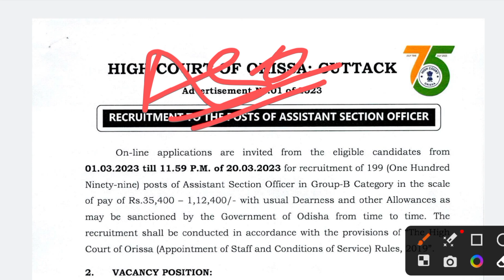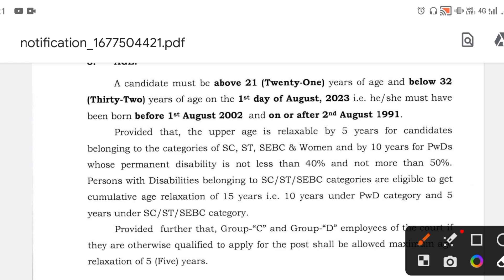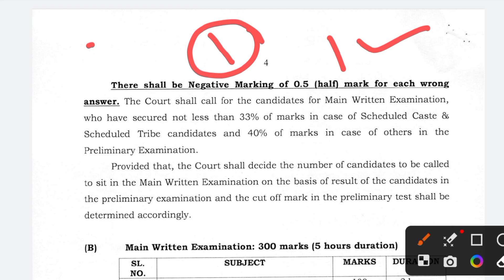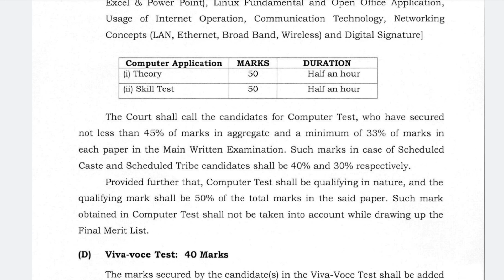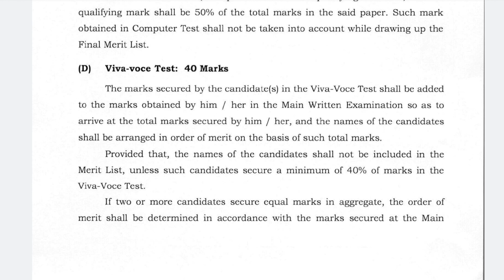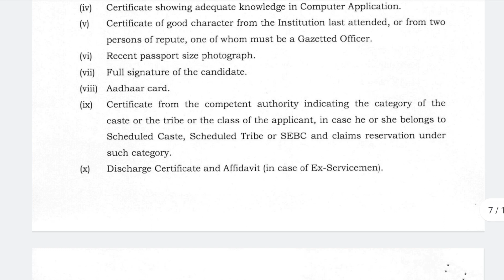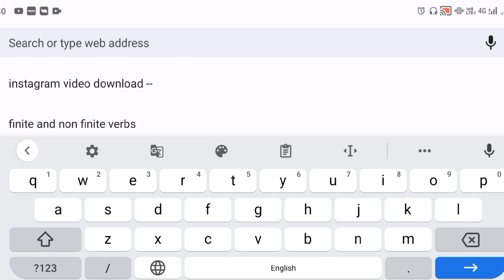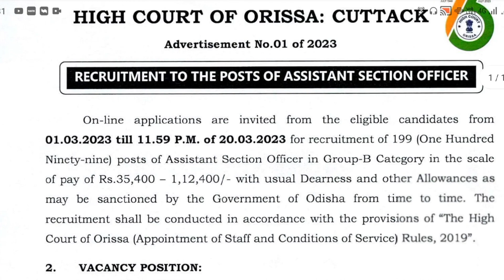ଆସିଗଲ ASO ନିଯୁକ୍ତି || Odisha Highcourt Recruitment || Odisha Government Job || Today Job